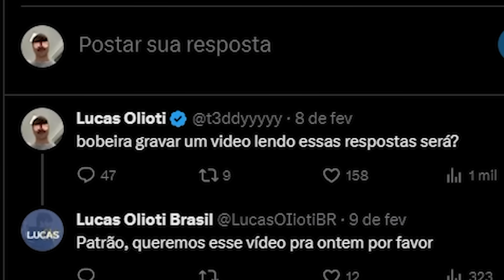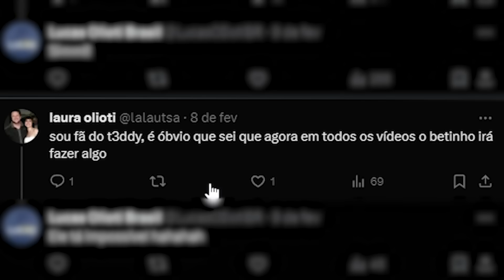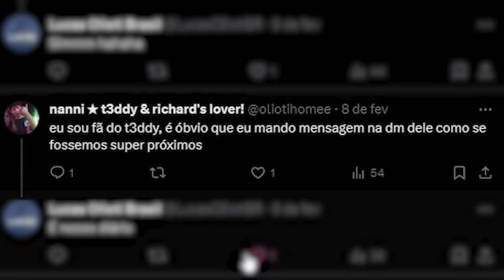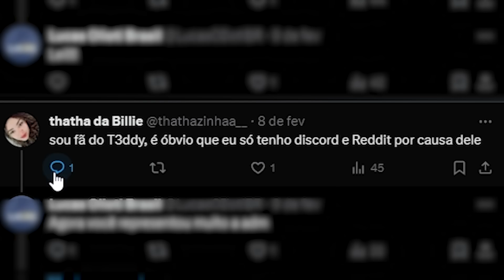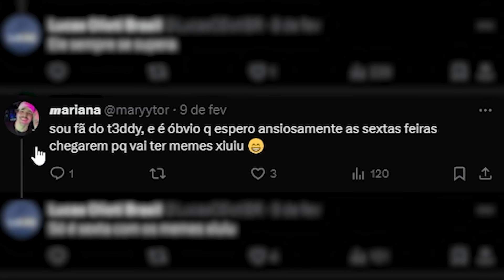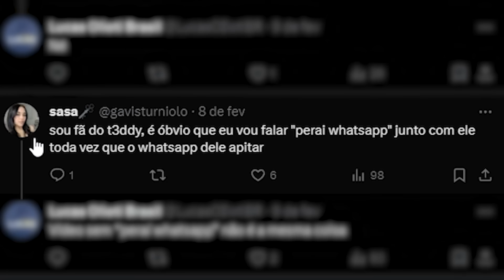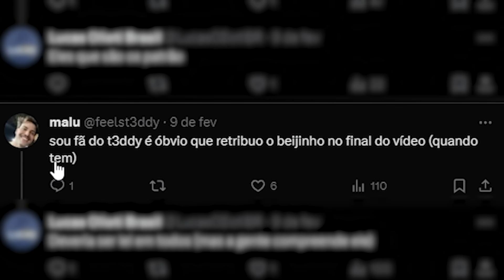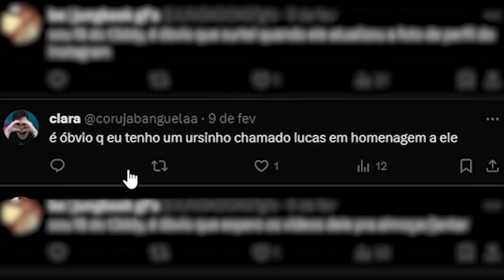Sou fã do T3ddy e é óbvio que…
Vocês são meus fãs e... (responde ai nos comentários)